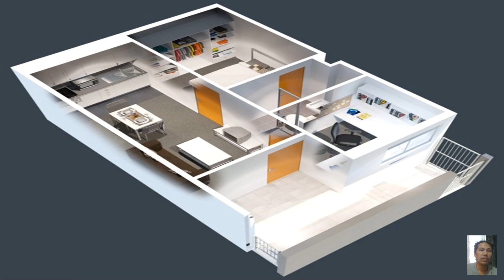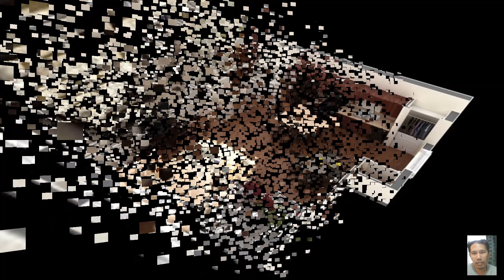One Bedroom House Interior Design and Layout Plans